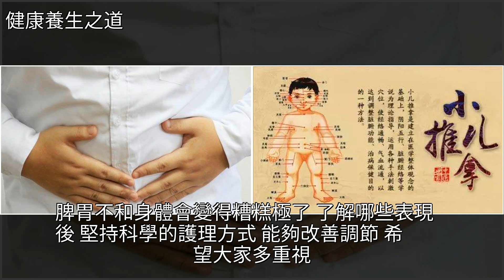脾胃不好的人，臉上有這3個表現，3個方法能養好脾胃，促進健康，[健康養生之道]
脾胃不好的人，臉上有這3個表現，3個方法能養好脾胃，促進健康 [健康養生之道]推拿,穴位,養生,健康脾胃不好的人，臉上有這3個表現，3個方法能養好脾胃，促進健康 [健康養生之道]推拿 穴位 養生 健康